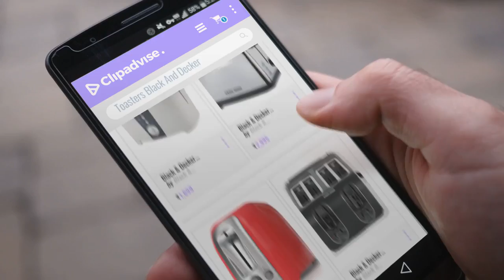Top 10 Toasters Black And Decker [2018]: Black & Decker ET122 800-Watt 2-Slice Cooltouch Pop-up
Top 10 Toasters Black And Decker [2018]

Black+Decker ET122 800-Watt 2-Slice Cooltouch Pop-up Toaster by BLACK+DECKER

Black & Decker ET222 2-Slice Stainless Steel Pop-up Toaster by Black & Decker

Black and Decker TR1278RM 2-Slice Toaster by Black & Decker

Black & Decker TR1400SB 4-Slice Stainless-Steel Toaster by Black & Decker

Black And Decker TO1322SBD 4-Slice Toaster Oven by Black & Decker

BLACK+DECKER TO1313SBD 4-Slice Toaster Oven, Includes Bake Pan, Broil Rack & Toasting by BLACK+DECKER